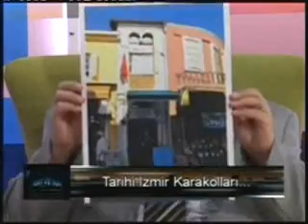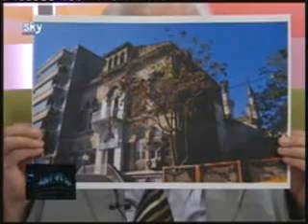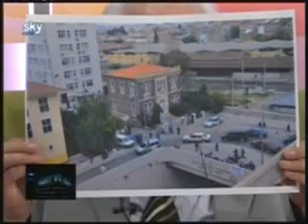Tarihi İzmir Karakolları 2.Bölüm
İzmir SKY TV Geçmişten Geleceğe Kent ve Yaşam 180.program 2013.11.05
M. Osman AKBAŞAK - Konuk: Akın Hatipoğlu Emekli Emniyet müdürü